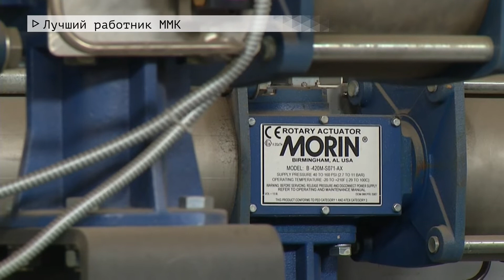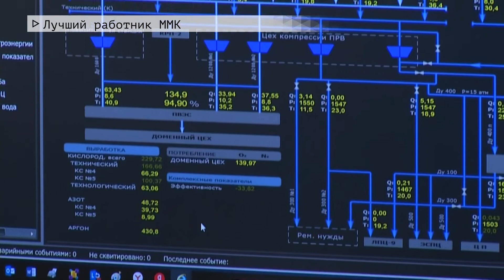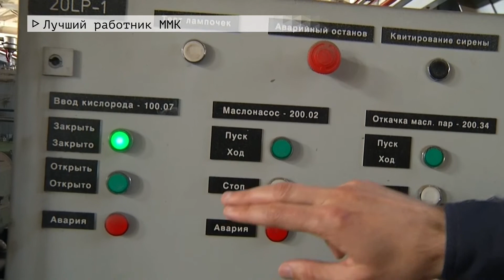Время местное. Эфир: 02-06-2022- Лучший работник ММК